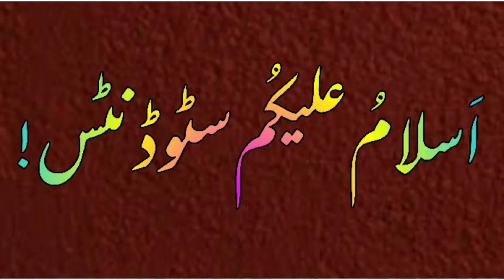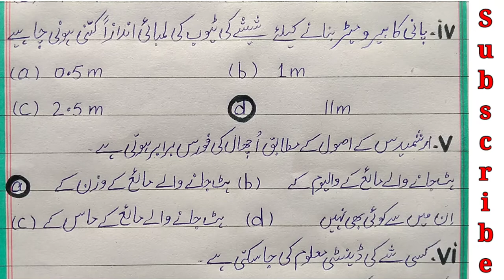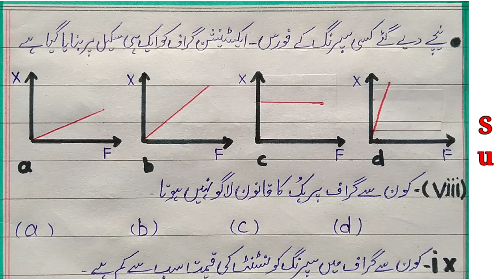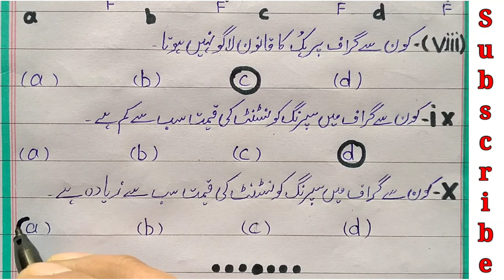MCQs physics chapter 7 | MCQs class 9 physics chapter 7 properties of matter | sir Abbas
How to solve MCQs class 9 physics chapter 7 | MCQs class 9 physics chapter 7 properties of matter | sir Abbas
              Theis lecture is delivered by Muhammad Abbas.
          This video lecture It is on physics class 9 exercise Question 7.1 MCQs.
        Aj ky lecture mn ap ko physics ky  chapter number 9 ki exercise main Swaal number 7.1  main MCQs(multiple choice questions) ky baary main btaya jy ga.
          Aj ki video ko mukkammal dykhna hy.Aj ka lecture bhi buhat aham ha.
           video k link ko share bhi krn.
          shukria(Thanks)
          Agar iss exercise main Question 7.1 MCQs main koe problem aay to comments main likhain ya Mary WhatsApp nmbr(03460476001) pr Rabita krn.